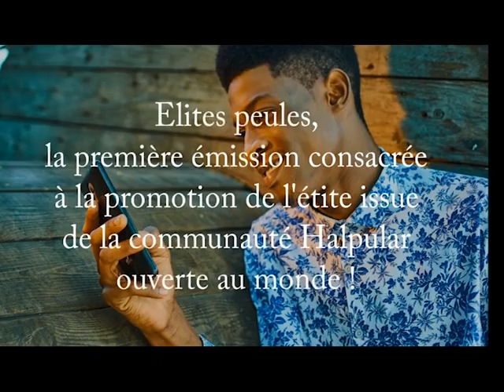Elites Peules | Copa BARRY dévoile les piliers de sa réussite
Elites Peules est la 1ère émission consacrée à la promotion de l'excellence de la communauté Halpular.
D'origine, les peul(e)s ont des nomades avec des activités tournées vers la culture pastorale. Avec la modernisation, aujourd’hui l’homme peul ou la femme peule exerce dans divers domaines d’activités.
Ils ou elles sont artistes, artisans, entrepreneurs, salariés du privée ou du public, libéraux...
Ils ou elles sont engagées(e)s pour des causes en vue de contribuer à la construction d’un monde meilleur…
Ils ou elles cultivent un esprit d’ouverture sur le monde et souhaitent partager leurs expériences aux autres.
Elites peules met en lumière ces femmes et ces hommes au parcours inspirant, issu(e)s de la culture peule. Elites peuls, une idée originale de Halma DIALLO, promotrice de l’art de vivre des peul(e)s contemporain(e)s à travers le concept Art Sikey.

Une production signée ART SIKEY by Halma DIALLO